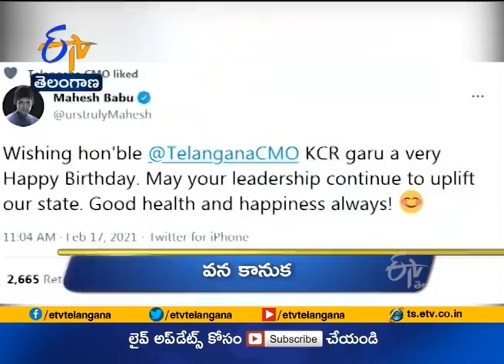7 PM | Ghantaravam | News Headlines | 17th Feb '2021 | ETV Telangana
7 PM | Ghantaravam | News Headlines | 17th Feb '2021 | ETV Telangana